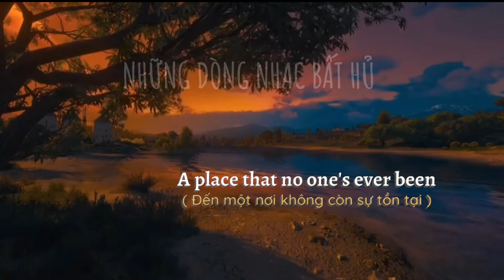Chill cùng TheFatRat.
Đây là kênh phi lợi nhuận không kiếm tiền từ các video của người khác (nếu có chúng tôi sẽ chia lợi nhuận) Bản quyền thuộc chủ sở hữu (không phải tôi) Tôi chỉ mượn làm video để phổ biến tới các bạn thôi, nên mong nhà phát hành đừng đánh bản quyền tội nghiệp cho chúng tôi. Tôi xin chân thành cảm ơn.

This is a non-profit channel that does not make money from other people's videos (if any, we will share the profits) Copyright belongs to the owner (not me) I just borrowed to make a video to disseminate to you, so Hope the publisher doesn't give us a poor copyright. I sincerely thank.